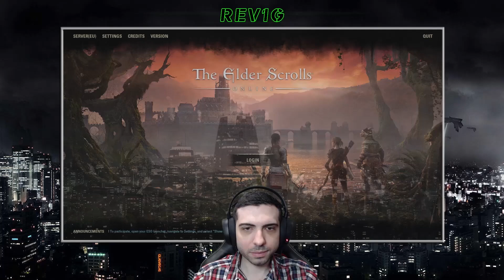THE ELDER SCROLLS ONLINE [ESO] ✅ Gameplay Walkthrough - Part 47 - THE SHADOW'S EMBRACE